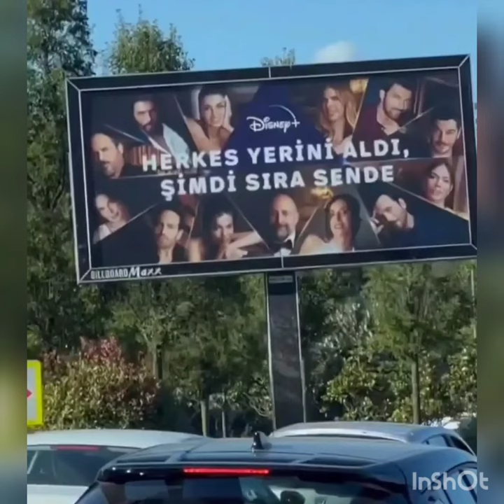Can Yaman's friend Cuneyt take a photo near Can Yaman's disney+ pano and share his insta page💥